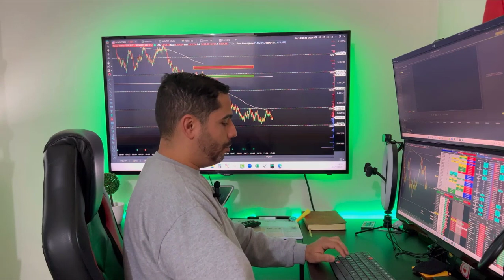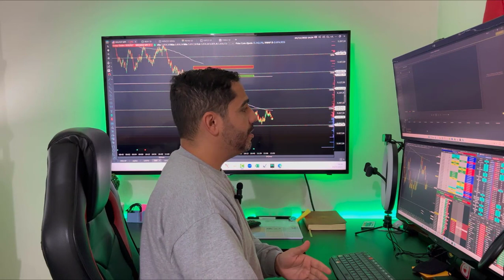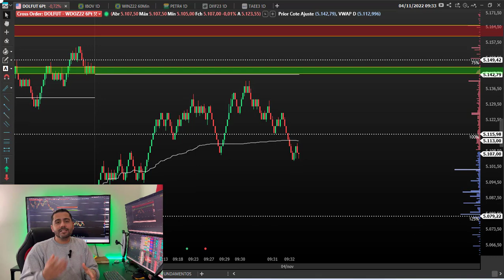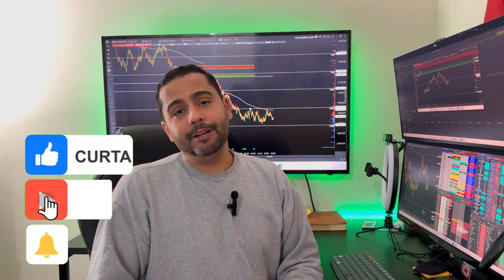Operando Payroll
Cuidado com a volatilidade Lobos.

Hoje operamos no Payroll usando TEMPO X PREÇO.

➡️Veja os vídeos das estratégias que estou te ensinando aqui no canal e coloque em prática para acompanhar nossa jornada rumo a aposentadoria na Bolsa de Valores.

➡️Farei outros vídeos nessa sequência e somente depois investirei os lucros, para iniciar uma nova aposentadoria no mercado a partir do day trader.

Sobre os investimentos dos lucros do day trade, também irei mostrar em uma sequência de vídeos, como você deve iniciar no investimento a longo prazo o qual você também irá aprender a fazer.